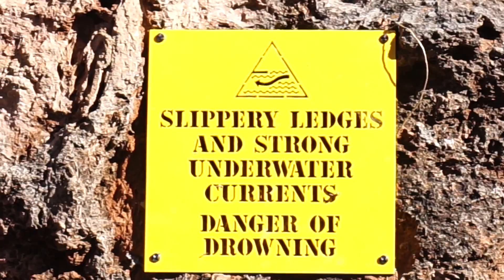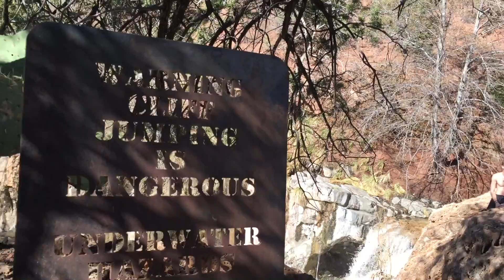Cliff Jumping into Ice Water | The Arizona Series: Part Four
In this episode, we cliff jump over a waterfall. Then we pack up and go to another cliff jumping location at another location that was much, much, much more cold.